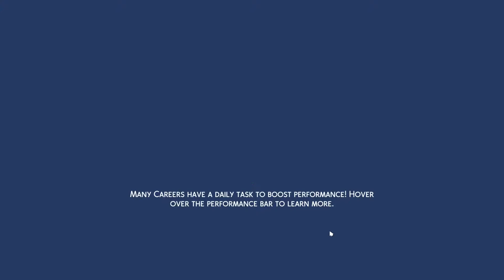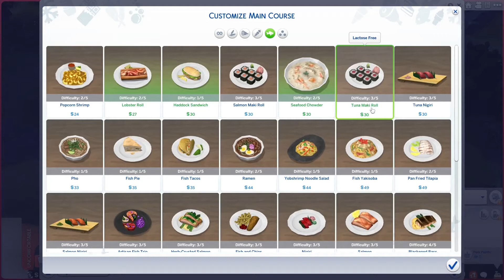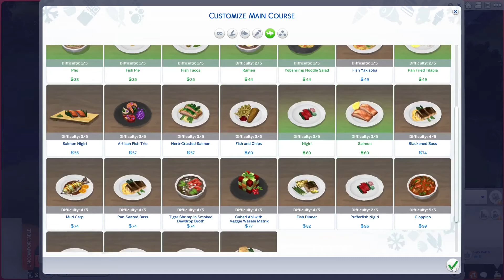#29 - Island Restaurant!! DeadSnake Non-multiplayer!!